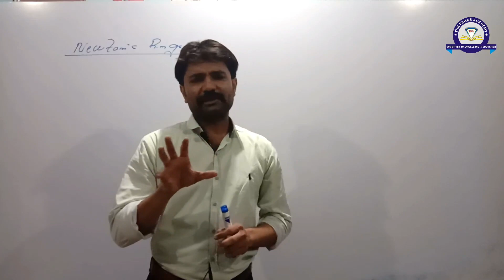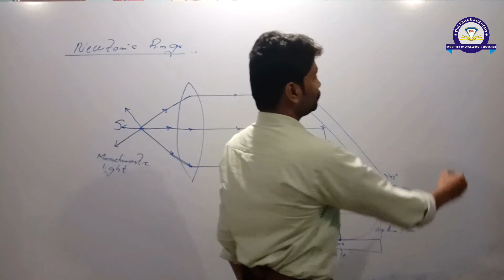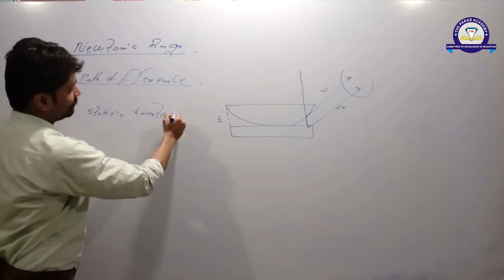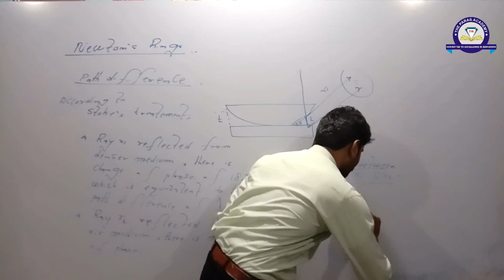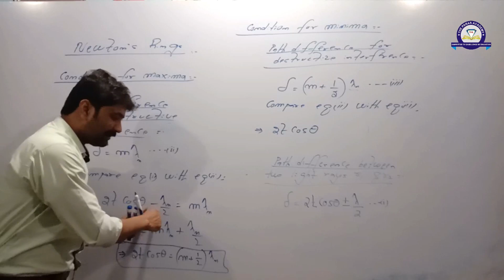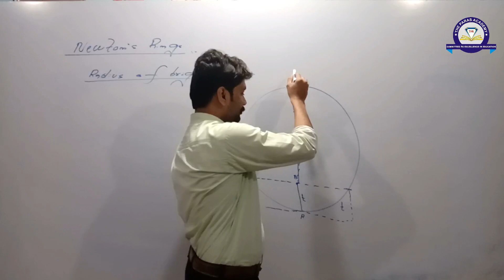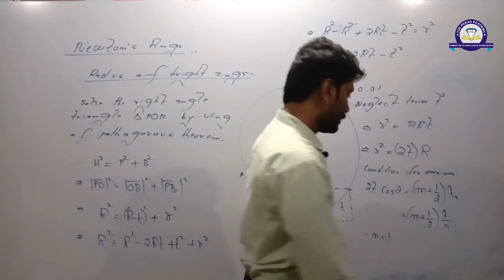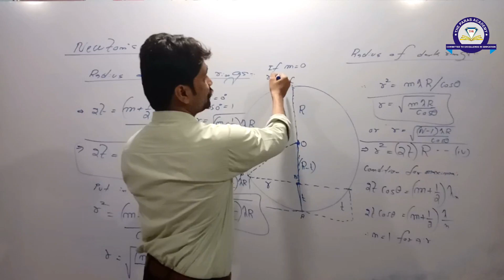Newton's Rings By Sir Mehboob Ali Mughal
Newton's rings is a phenomenon in which an interference pattern is created by the reflection of light between two surfaces: a spherical surface and an adjacent touching flat surface. It is named after Isaac Newton, who investigated the effect in his 1704 treatise Optics.
How Newton rings are formed?

Why the Newton's rings are circular?

Why the Central Newton ring is dark?

What are the applications of Newton's ring?

why newton rings are circular

application of newton's ring

newton's ring problems

in newton ring experiment light of wavelength

how are newton's rings formed